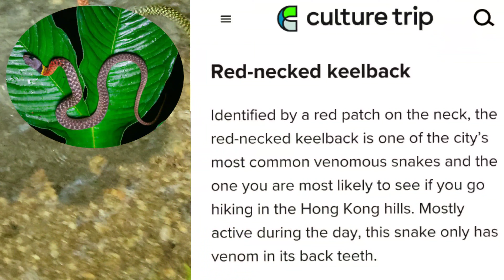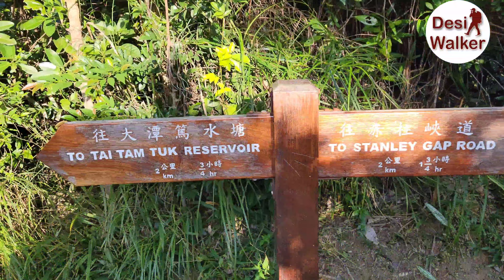Tai Tam Reservoir | Hike & Drone Video | Desi Walker